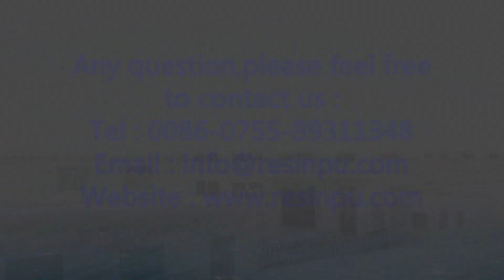Beads production video